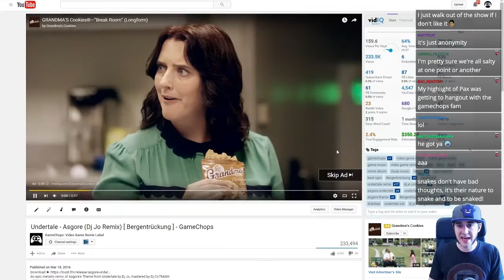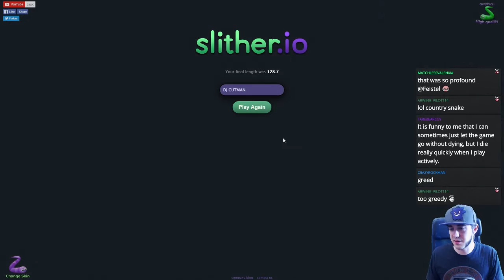CUTMAN STAYS IN HIS LANE - Slither.io #5 - Cutman Plays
New here? Join the Cut Fam!
I'm playing Slither.io, an awesome free MMO Snake game you can play in your browser! Check it out